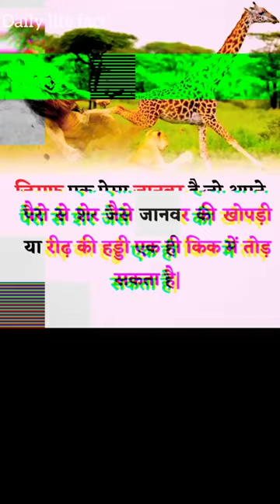जिराफ एक ऐसा....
जिराफ एक ऐसा. ahorts facts fact factshorts factfactsbeastpirates of the caribbean facts5 facts you didn't know 5 seconds agomind blowing factstop factsfacts that can save your lifefactbeasttop 3 amazing factsfacts you need to knowviral shortsfacts you didnt knowtop 10 factsknowledge factstop 3 factsfunny factsinteresting facts compilationeducation factsoddly satisfyingsurvival factsfact shortsfacttechzshorts factslife facts